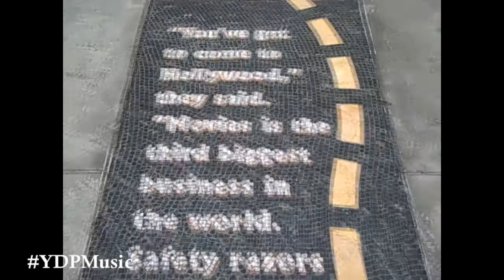Your Only Mine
Sorry for not uploading music, we've been really busy.